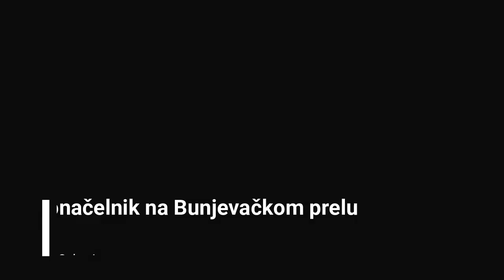Gradonačelnik Bogdan Laban na Bunjevačkom prelu